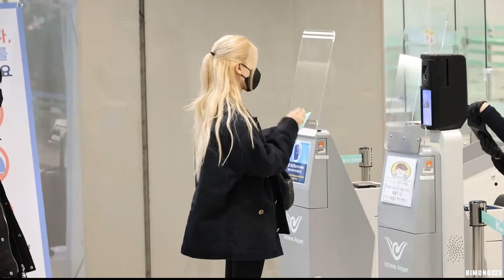BLACKPINK IN ICN AIRPORT TO LONDON - BORN PINK TOUR EUROPE